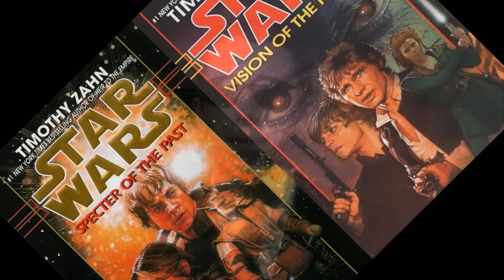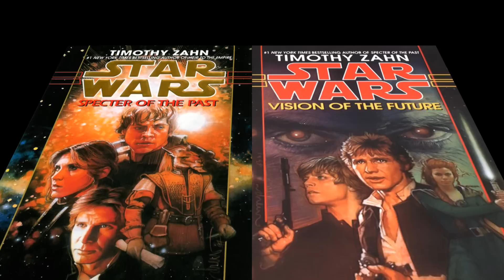Hand of Thrawn Duology Review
Not one but TWO star wars books reviewed for the price of one!